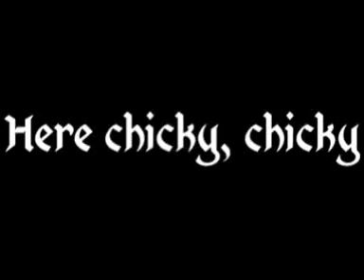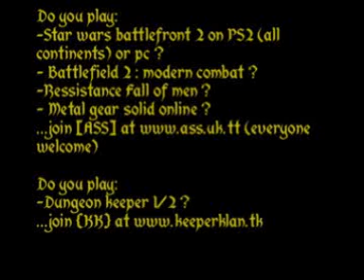Dungeon Keeper 2 movies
After the intro and outro , I now uploaded all movies u can see when u finish a level (campaign modus) some are actually funny :P